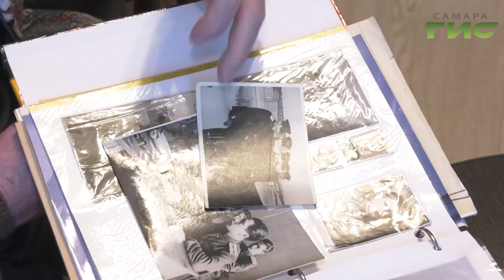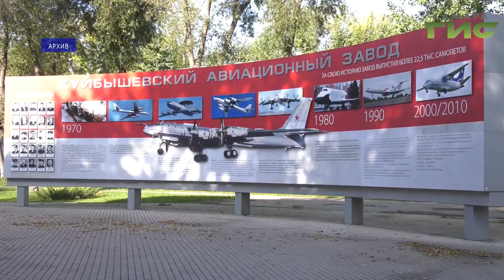Самара готовится к празднованию 75-летия Победы в Великой Отечественной войне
Тысячи тюльпанов, новые арт объекты, концерты, кинопоказы и юбилейный парад на площади Куйбышева. Самара готовится к празднованию 75летия победы в Великой Отечественной войне. Планы работы на ближайшие несколько месяцев обсудил на совещании в городской мэрии. Лариса Шалафаст узнала подробности подготовки.